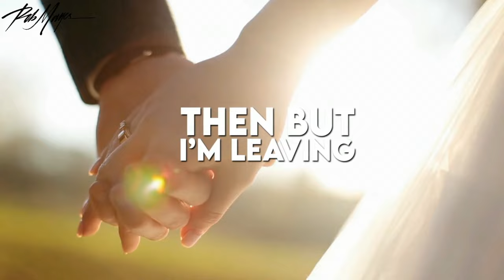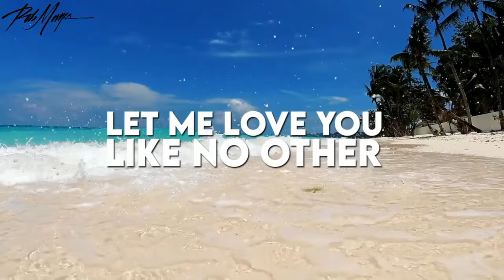Rob Mayes - no other (Official Lyric Video)